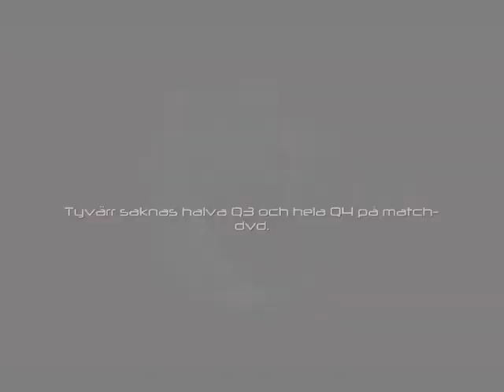Dragons @ Gothia Highlights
Highlights från matchen Sundsvall Dragons @ Gothia Basket i Göteborg, 7 november 2009.
Tyvärr saknas  halva Q3 och  hela Q4 från match-filmen.